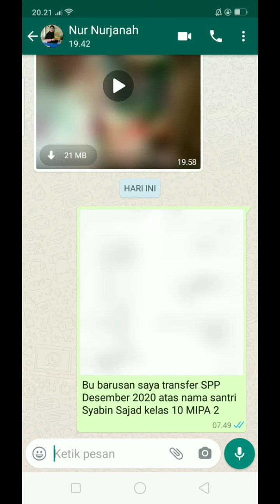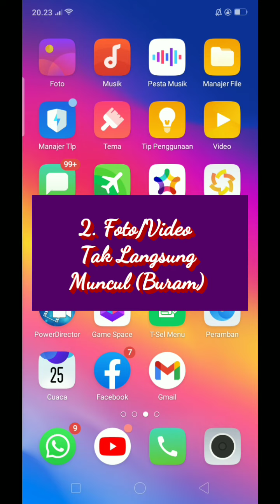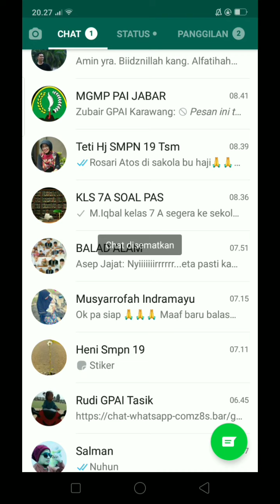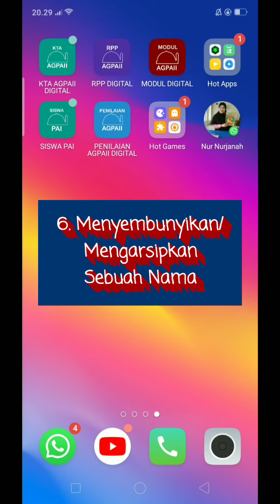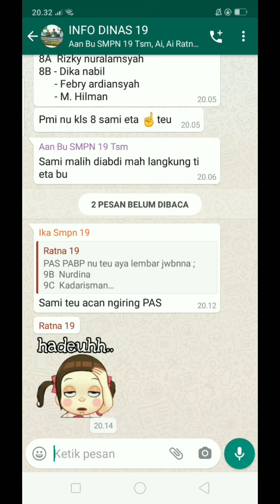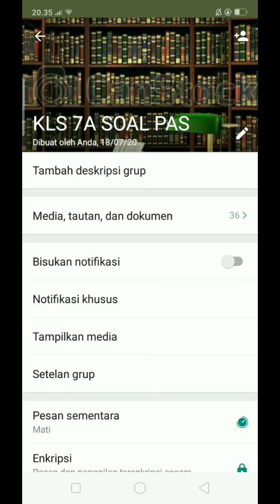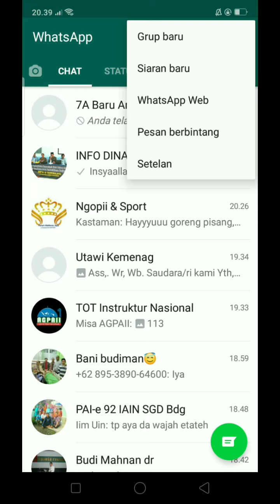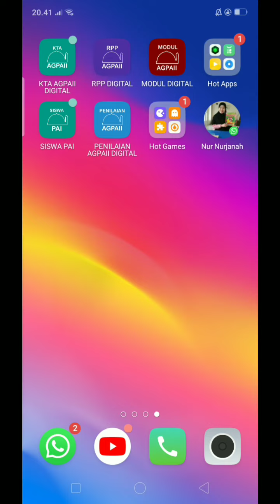Tutorial Memfungsikan 13 Fitur WhatsApp (WA)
Dalam video ini ada 13 fitur dan fungsinya, mulai dari fitur bagaimana cara menulis sampai bagaimana cara keluar dari grup WA. Semoga bermanfaat.